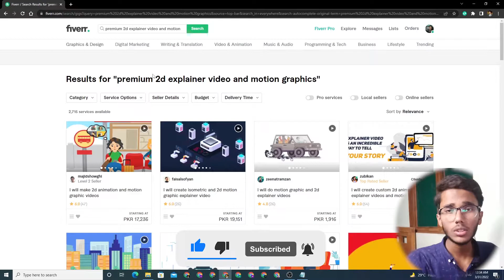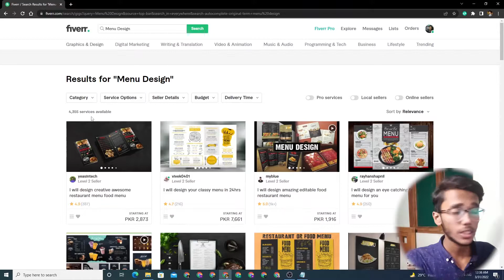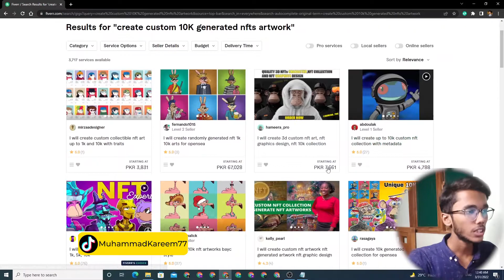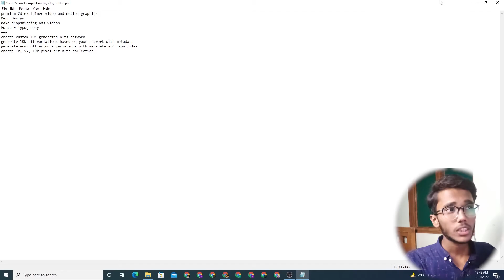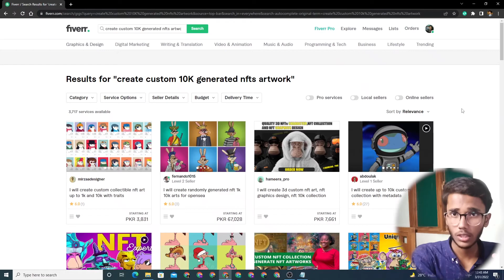Low Competition Gigs On Fiverr 2022 | Best Low Competition Fiverr Gigs 2022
In this video, I'm showing you the Best fiverr low competition gigs 2022 which you can use and get more orders on fiverr.
Thanks & Regards
Muhammad Kareem

Fiverr Topics:
premium 2d explainer video and motion graphics
Menu Design
make dropshipping ads videos
Fonts & Typography
create custom 10K generated nfts artwork
generate 10k nft variations based on your artwork with metadata
generate your nft artwork variations with metadata and json files
create 1k, 5k, 10k pixel art nfts collection

Related Terms: